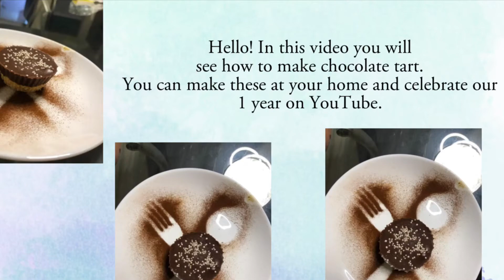Chocolate Tart | Completing 1 year on YouTube 🥳🤟🏼 | Table Treats For Kids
Hello everyone,
Today is ‘28th June’ this was the day when we uploaded our first ever video on YouTube! Can’t believe time went soo fast. This a special video for us and we hope that it will be for you too. Make this at your home celebrate!
Bye bye🤟🏼